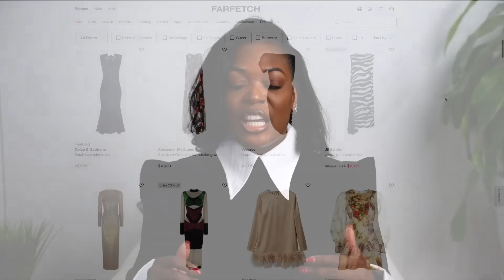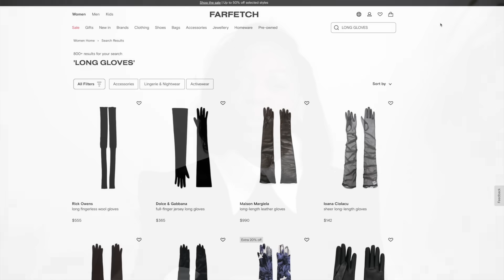5 Holiday Looks To Try This Season!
Hey Loves!

It is holiday season and the best part of the holidays are the parties! LOL
These looks will get you though the season in style.

What holiday parties are you attending this season? Can I come?? LOL

xoxoxo Chee